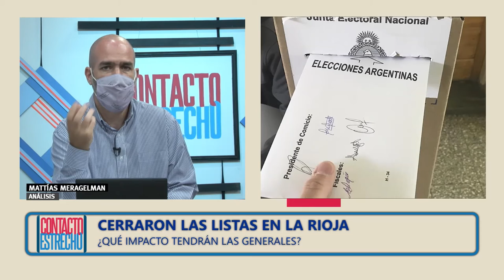Cierre de listas: cómo queda el escenario provincial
El oficialismo unido en Capital pero no en el interior.
La oposición dividida.
¿Por qué el peronismo quiere permitir varias alianzas entre los estamentos nacionales y provinciales?
Las generales tendrán un impacto político mayor que las PASO.
Esos son los ejes del análisis de Mattías Mergelman, luego del cierre de listas.